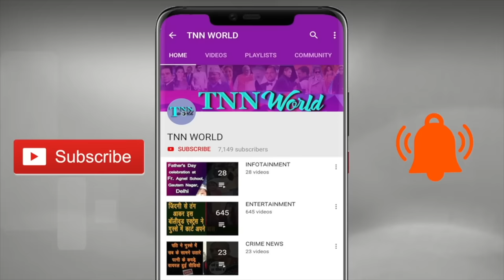Will You Marry An Indian Guy | Afghani Girl Heart Touching Video 😍😍😍 | TNN WORLD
This is the story of an afghani girls who is staying in India from last 3 and Half years and is getting education in India .

Anchor- Nidhi Singh
Camera- Rajnish